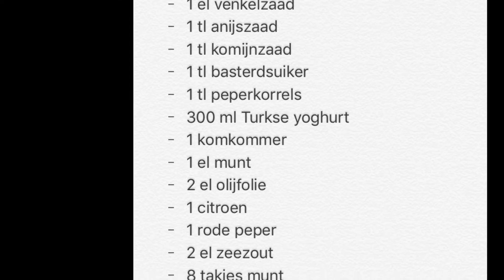Lamsrack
Lamsrack van Mele Best. Deze lamsrack wordt eerst heerlijk gemarineerd en daarna bereid op de Weber barbecue en wordt geserveerd met een frisse muntsaus.

Wat heb je er voor nodig?
2 Lamsracks
5 Kardemompeulen
1 eetlepel Korianderzaad
1 eetlepel Venkelzaad
1 theelepel Anijszaad
1 theelepel Komijnzaad
1 theelepel Basterdsuiker
1 theelepel Zwarte peperkorrels

300 ml Turkse yoghurt
1 Komk.

Klik hieronder voor de complete lijst met ingrediënten en de bereidingswijze van het recept:

Veel barbecue plezier,